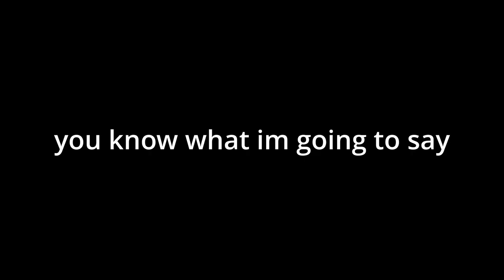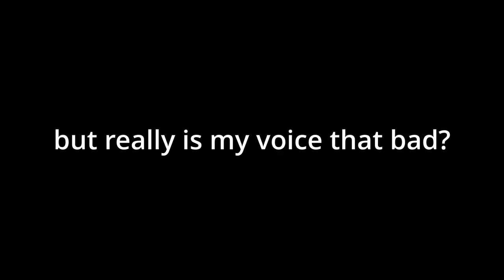"Just KAY/O Things!..." - Valorant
so about this game...

[Support Fak3rR]
 - SUB & COMMENT

[Game Played]
- valorant

[Thumbnail art]
- posted by @KURO on pixiv